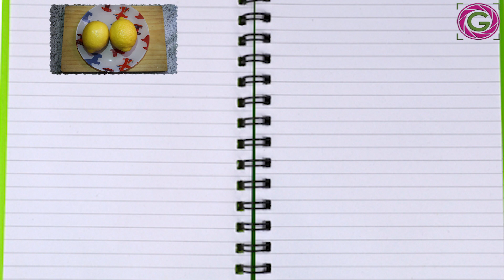Receta de la tradicional limonada leonesa de Semana Santa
Receta de la tradicional limonada de la Semana Santa Leonesa al estilo GLIRP. Riquísima

Ingredientes utilizados:

- 1 botellla de vino de 750 ml
- 2 limones
- 2 naranjas
- 1 manzana
- 2 ramas de canela
- 100 gramos azúcar
-1 botella de vino Rioja

También se le puede añadir plátanos, pasas, higos, licor, etc.

Esta es nuestra versión de la receta pero os dejamos algunas para hacer cantidades más grandes o con otros elementos.